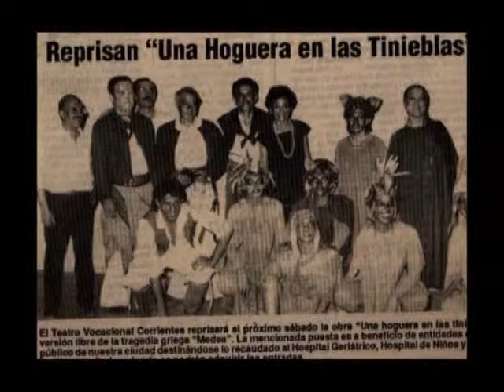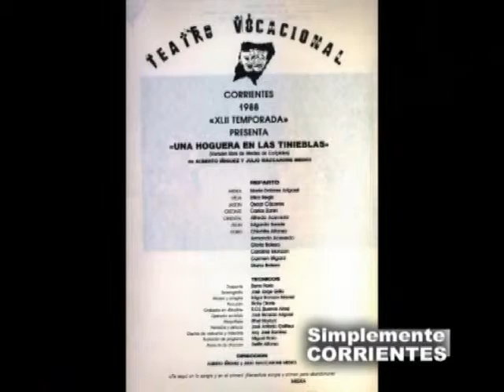07 - Teatro Vocacional 3ra parte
más del Vocacional con Dolores Arigosi